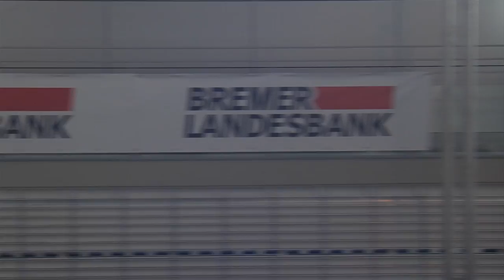Sixdays Bremen 2013 - Trailer (lange Version)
Vom 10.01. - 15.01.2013 - die Sixdays Bremen in der ÖVB Arena. Gute Stimmung, Party und bester Bahnradsport sind garantiert.